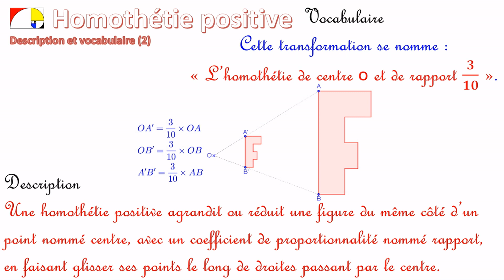3️⃣ Homothétie positive - Description et vocabulaire (2)